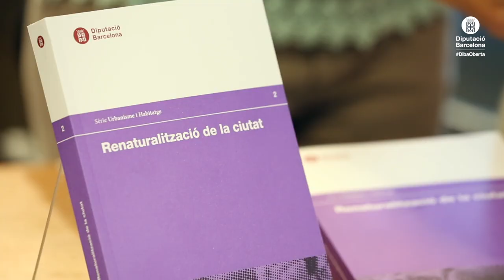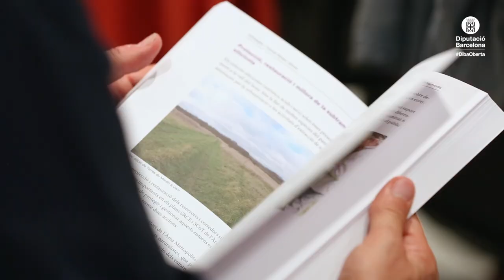Parlem de...“Renaturalització de la ciutat”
Presentació de la publicació “Renaturalització de la ciutat”, editada per la Diputació de Barcelona.
L'objectiu d'aquest llibre és donar suport als agents públics que intervenen en la planificació i gestió urbanes per aplicar estratègies de renaturalització i actuacions de verd urbà en les seves ciutats.

L’acte va ser presentat per Josep Ramon Mut, diputat delegat en funcions d'Urbanisme i Habitatge de l'Àrea de Territori i Sostenibilitat de la Diputació de Barcelona, i moderat per Eloi Juvillà, coordinador de la publicació i cap de la Secció de Suport Territorial i Estratègia Internacional de la Diputació de Barcelona. Hi van intervenir Marc Darder, cap del Servei d'Hàbitat Urbà del Departament de Territori i Sostenibilitat de la Generalitat de Catalunya i Coordinador de l'Agenda Urbana de Catalunya, i Jordi Boadas, tècnic de medi ambient de l'Ajuntament de Vic.